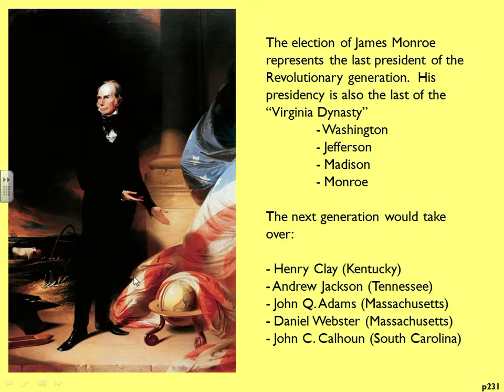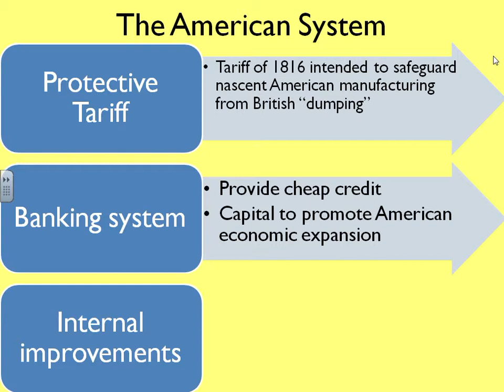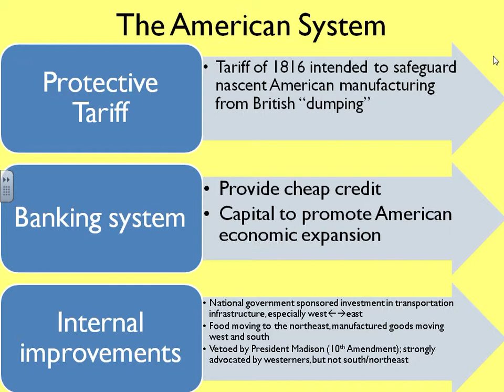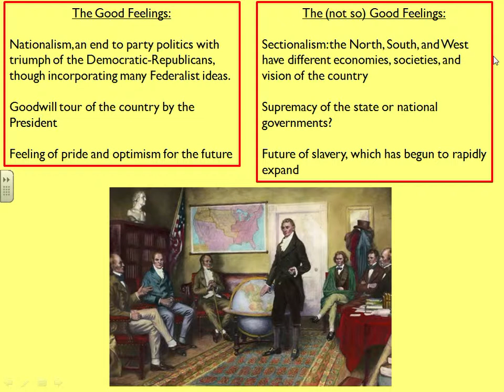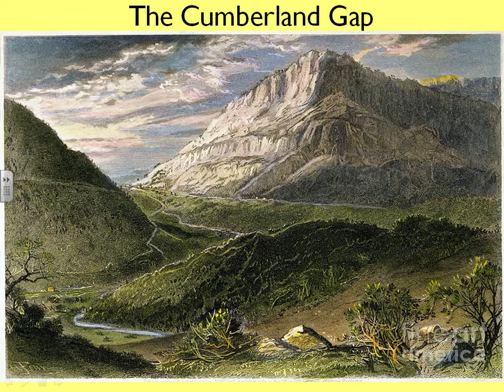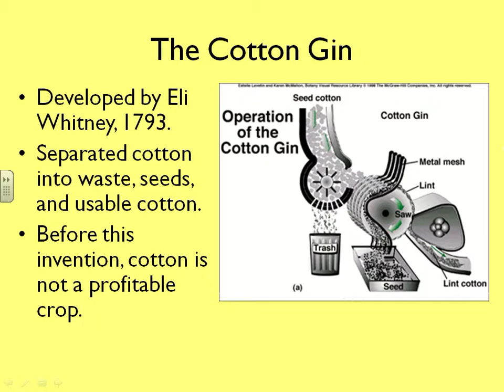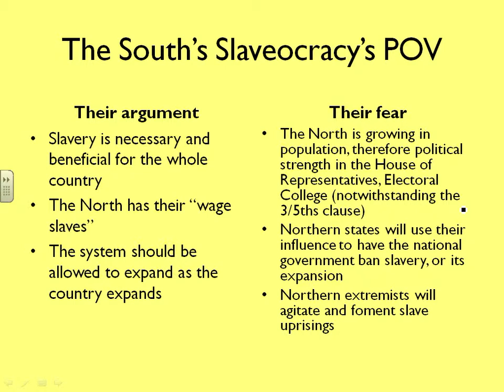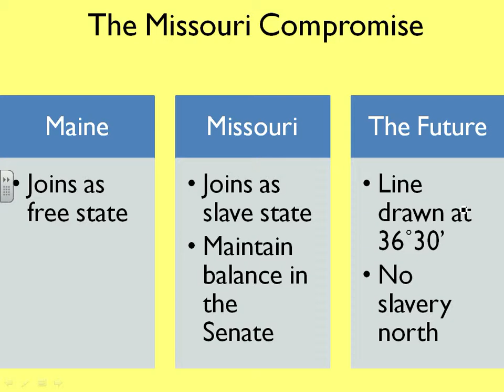Period 4 Early Sectionalism